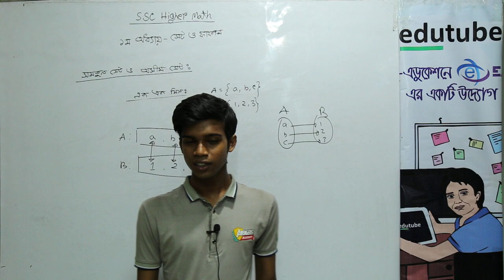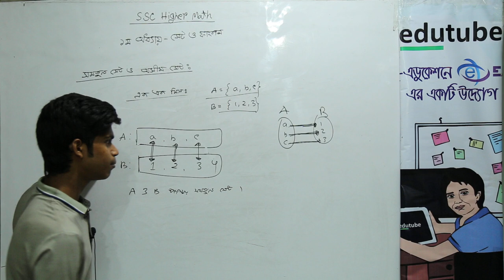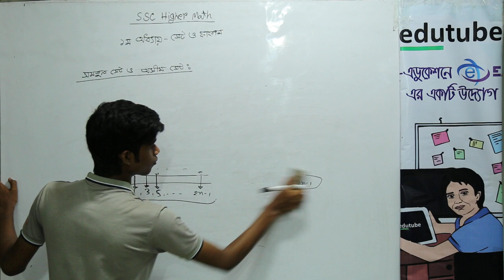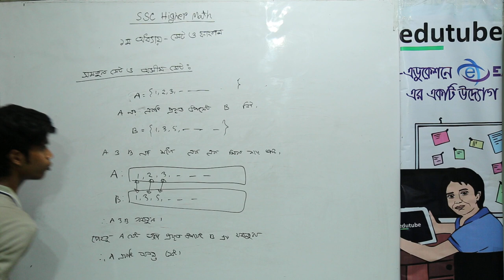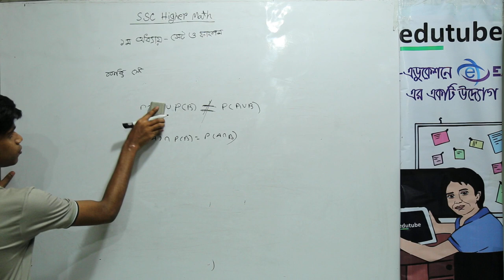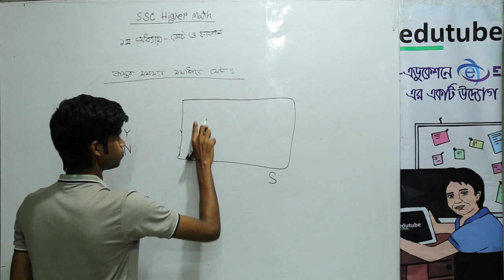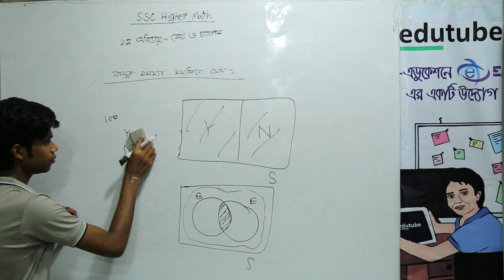SSC Higher Math , Chapter 1,সেট ও ফাংশন,সমতুল ও অসীম সেট Part 9